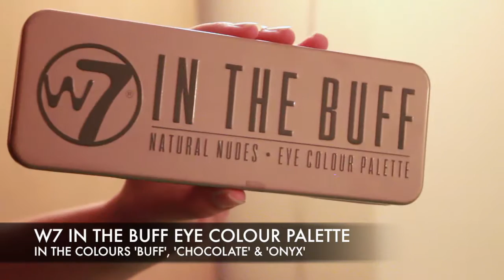Autumn Grunge Look (With Dark Vampy Lips)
Hey guys, this is another way how I do a makeup look which includes dark vampy lips. X